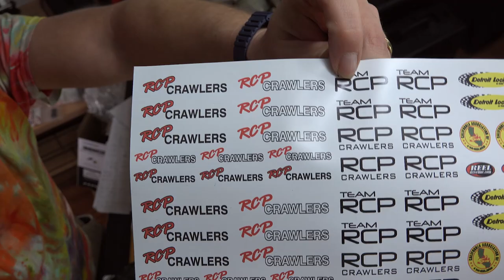Let’s Get Custom! - Turning The TCC Hustler Chassis Into A Modern Rig - Holmes Hobbies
There is no shortage of ideas in the Holmes Hobbies House. Like many RC enthusiasts, there are probably way too many ideas floating around in the house. But what’s another project build to get started on right? In this video, John goes over his latest idea of reworking a Team Carnage Crew Hustler Chassis into a modern day crawler. He’ll talk about the history of the chassis and his initial plans to build up a new Hustler chassis he acquired from RCP Crawlers. Have you been itching to build something unique? Follow along and maybe even share some ideas for this new project.